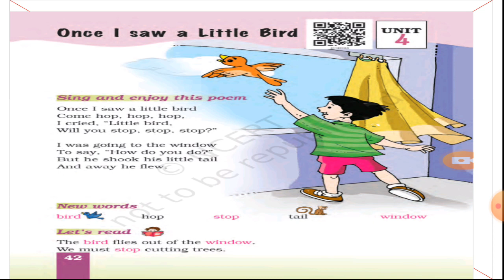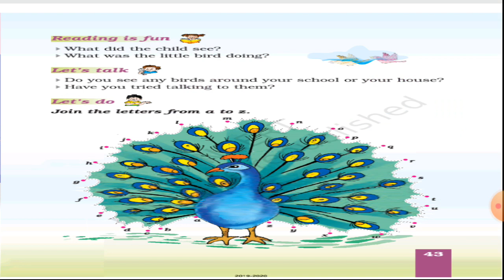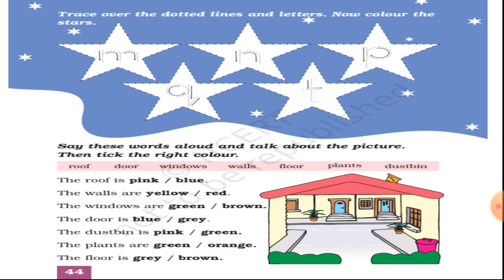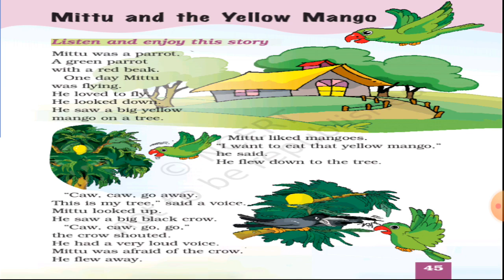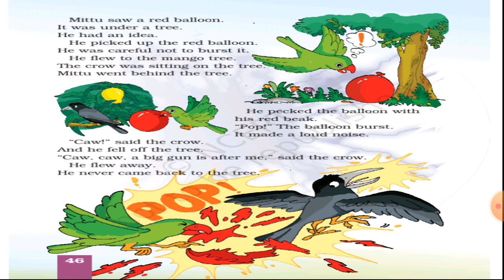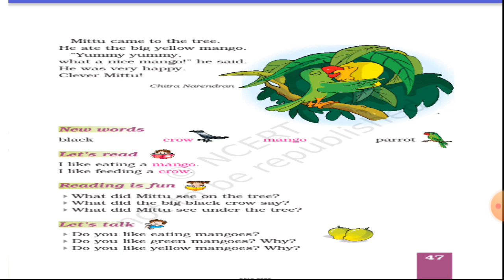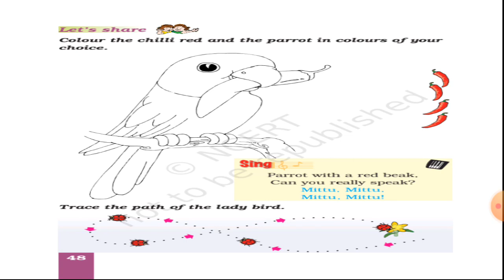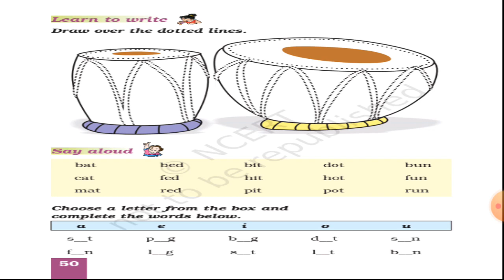Std:1st sub: English unit:4